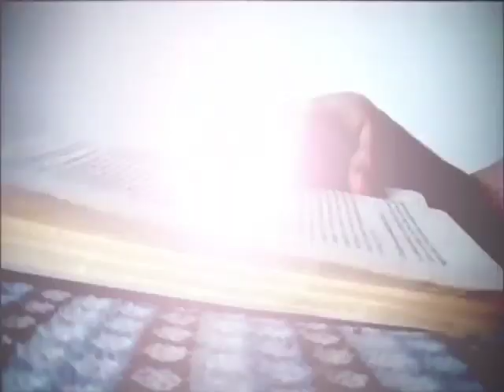Inlandia Literary Journeys: A look inside Muse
Students from Riverside Community College read from the literary journal Muse.